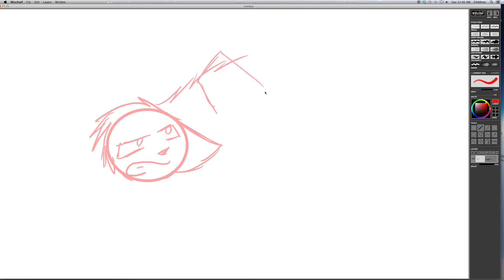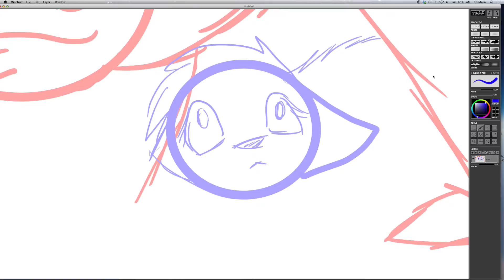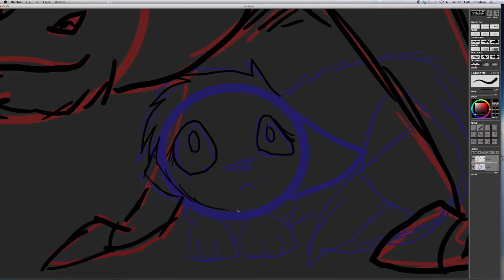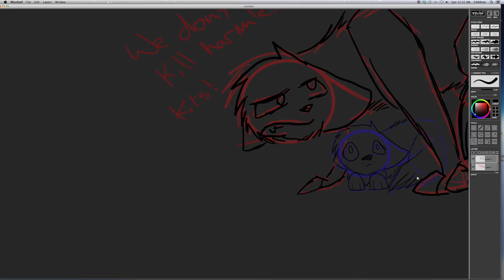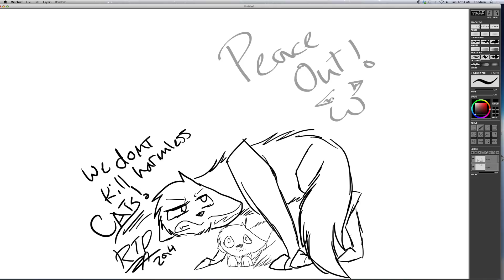SpeedPaint - We Don't Kill